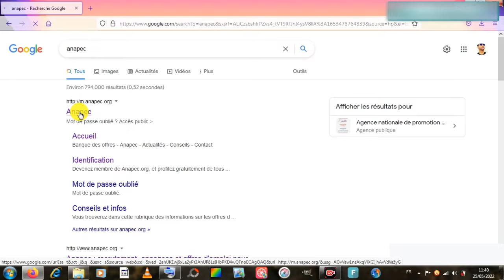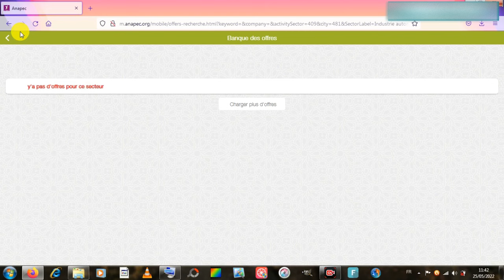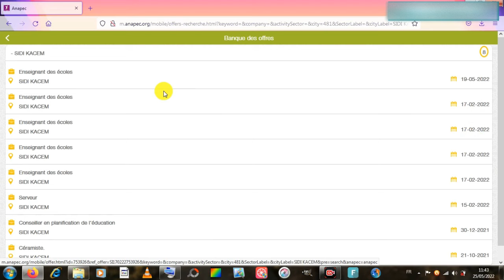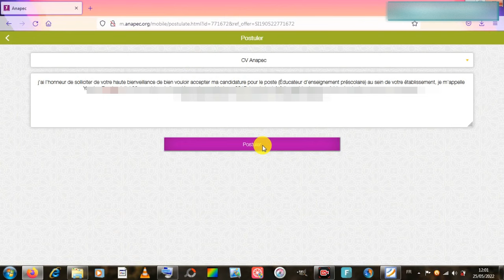كيفاش تسجل في مباراة التعليم الأولي عن طريق anapec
طريقة التسجيل في أنابيك والوثائق
شرح كيفية التسجيل في الأنابيك يعني كفاش نعمل postuler بكتابة رسالة تحفيزية